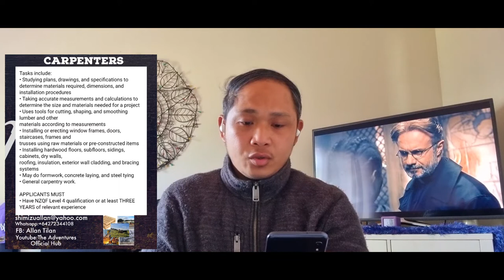CARPENTERS HAMMERHANDS NEW ZEALAND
Carpenters & Hammerhands(labourer)
200 more for Carpenters and 38 hammerhands(labourer) to fill the previous deployment. anyone who have atleast 3yrs work experience as carpenter and hammerhand with sss contributions of the company you work for(employees) permits (contractors)